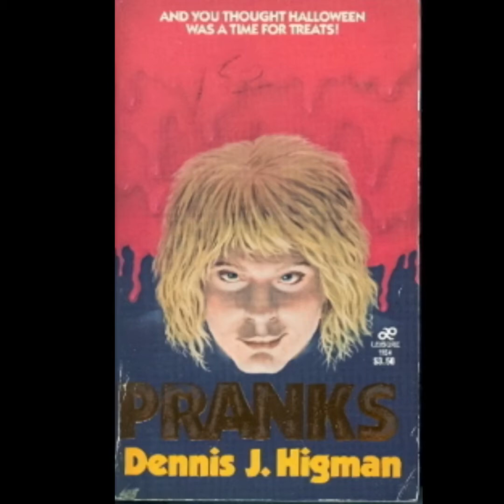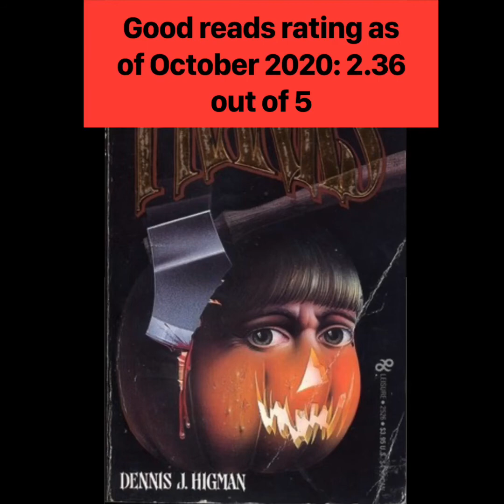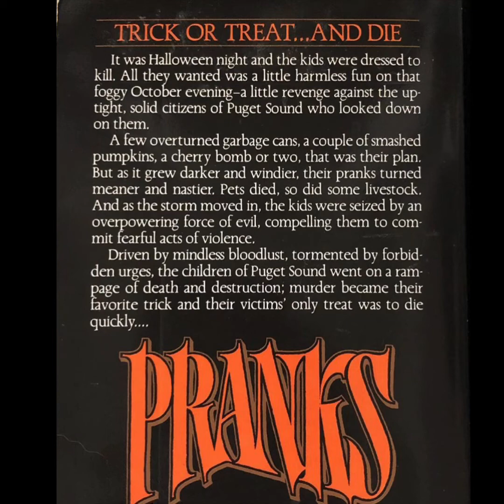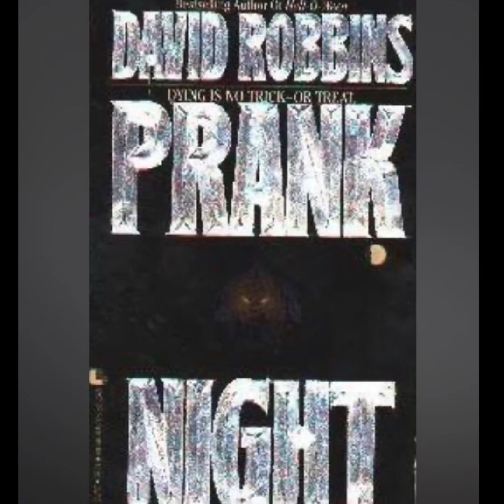Pranks (1983, Leisure) - Horror paperback review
Part of the Halloween special episode in the Pulp Arcanum podcast.

Title: Pranks
Author: Dennis J. Higman